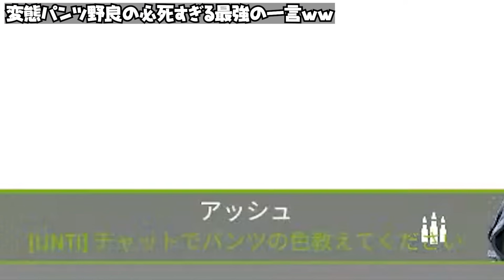【APEX】女性Vtuberが配信中に本名バレして放送事故！？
【師匠／けんちゅーさん】  @kenchu_

 - ̗̀ ★‬‪   ̖́-  Info
 Twitter┆お知らせや日常ポスト
 Youtubeメンバーシップ┆限定バッジ・スタンプ、アーカイブ視聴特典